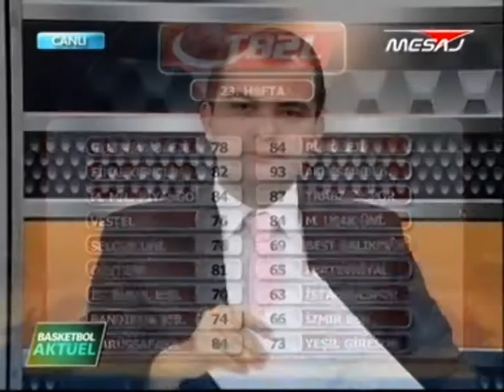BASKETBOL AKTUEL 18 MART 2013 TB2L DETAYLAR